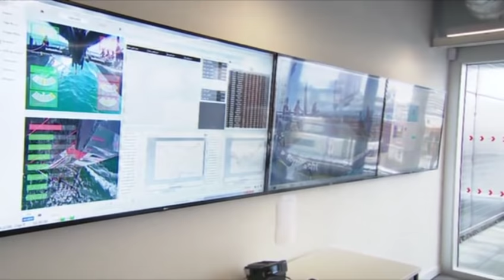Will and Kate tour British naval base after America’s Cup canceled due to weather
The Duchess and the Duke of Cambridge, William and Kate, toured Portsmouth Naval Base on Sunday, the base of British Olympic sailor Sir Ben Ainslie’s racing team after due to bad weather America’s Cup race the royals were supposed to watch was cancelled.